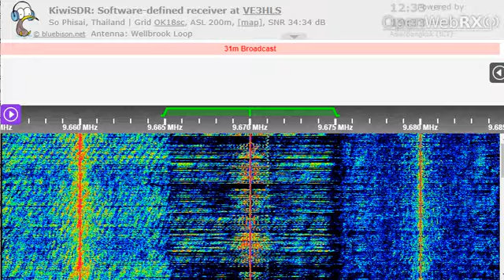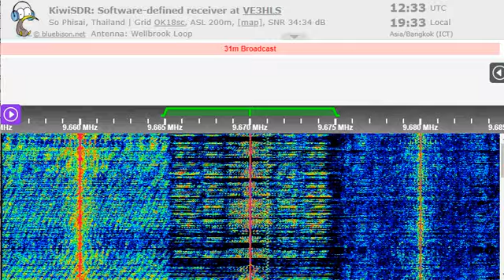18 01 2023 Radio DLSN Vietnam Democracy Radio in Vietnamese to SEAs 1230 on 9670 Paochung